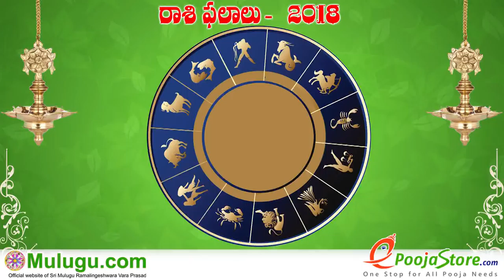Mithuna Rasi (Gemini Horoscope) మిధున రాశి - May 27th - June 02nd Vaara Phalalu 2018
Mithuna Rasi (Gemini Horoscope) మిధున రాశి - May 27th - June 02nd Vaara Phalalu 2018, Mithuna Rasi (Gemini Horoscope) మిధున రాశి, Weekly Rasi Phalalu 2018 , శ్రీ ములుగు రామలింగేశ్వర వర ప్రసాదు సిద్దాంతి , Sri Mulugu Ramalingeswara Vara Prasadu Siddanthi